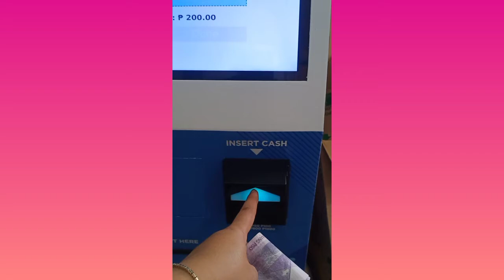How to pay Converge ICT Bill using Pay&Go Kiosk Machine